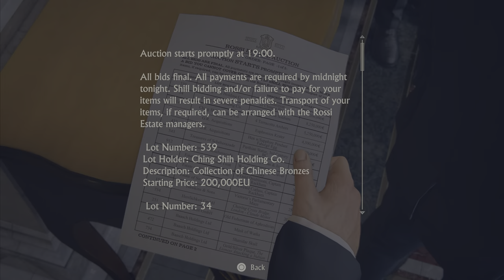Uncharted 4: A Thief's End (PS5) 4K HDR Gameplay Chapter 6: Once A Thief...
Uncharted 4: A Thief's End is a 2016 action-adventure game. It is the fourth main entry in the Uncharted series. Set several years after the events of Uncharted 3: Drake's Deception, players control Nathan Drake, a former treasure hunter coaxed out of retirement by his presumed-dead brother Samuel. With Nathan's longtime partner, Victor Sullivan, they search for clues to the location of Henry Avery's long-lost treasure. A Thief's End is played from a third-person perspective, and incorporates platformer elements. Players solve puzzles and use firearms, melee combat, and stealth to combat enemies. In the online multiplayer mode, up to ten players engage in co-operative and competitive modes.

Several years after his last adventure, retired fortune hunter Nathan Drake is forced back into the world of thieves.

With the stakes much more personal, Drake embarks on a globe-trotting journey in pursuit of a historical conspiracy behind a fabled pirate treasure. His greatest adventure will test his physical limits, his resolve and ultimately what he's willing to sacrifice to save the ones he loves.

This is part of the Uncharted Legacy of Thieves Collection!